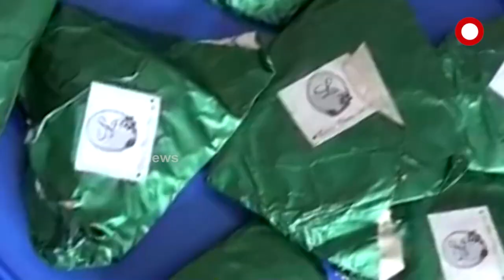ଦୁଇବର୍ଷର ବ୍ୟବଧାନ ପରେ ଏ ବର୍ଷ ପାଳନ ହେଉଛି ରଜ ସଜବାଜ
କରୋନା ପାଇଁ ରଜ ପାଳନ ଉପରେ ଲାଗିଥିଲା କଟକଣା । ଲୋକେ ଘରେ ରହି ରଜ ପାଳନ କରିଥିଲେ । କରୋନା ମହାମାରୀ ଯୋଗୁଁ ଫିକା ପଡି ଯାଇଥିଲା ରଜ ମଉଜ ।